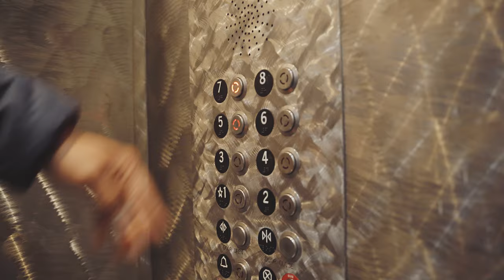Shanny - Keep Up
Something to spice up your week, only one question though.. can you keep up?
Prod by @harrydo